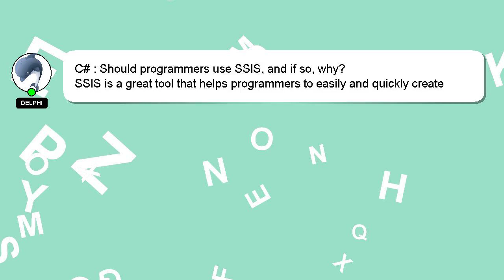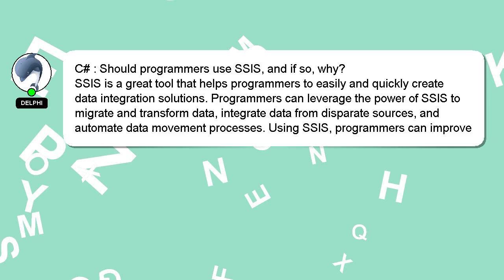C# : Should programmers use SSIS, and if so, why?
use : C# SSIS, and Should so, if why? programmers